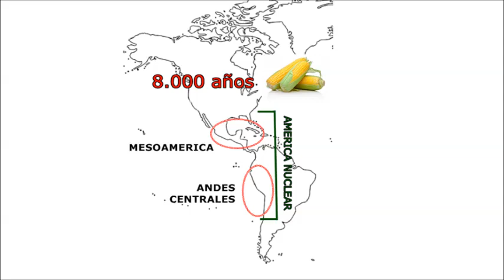Sociedades originarias de America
Breve reseña acerca del poblamiento de América y el desarrollo de las culturas originarias hasta las civilizaciones prehispánicas